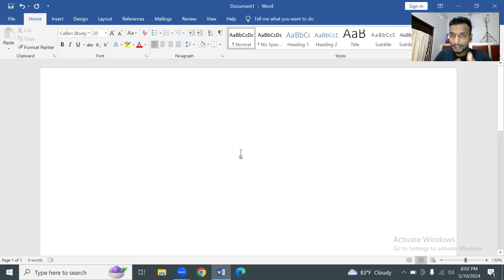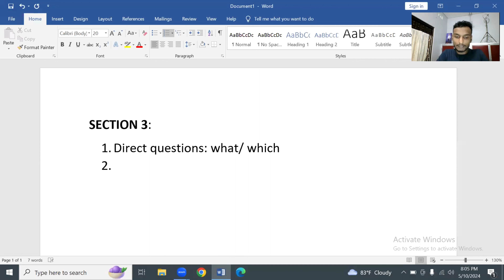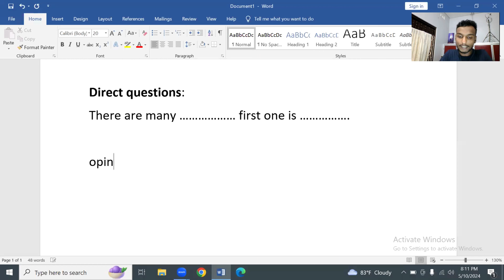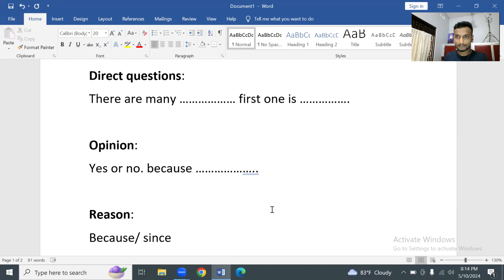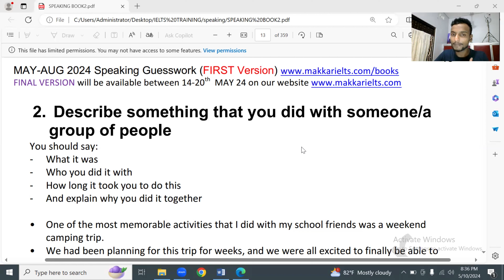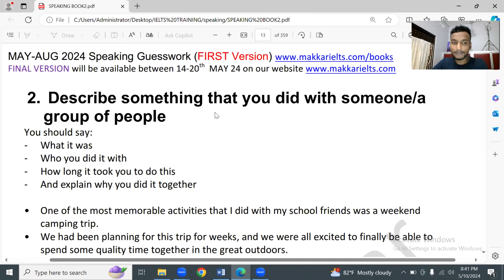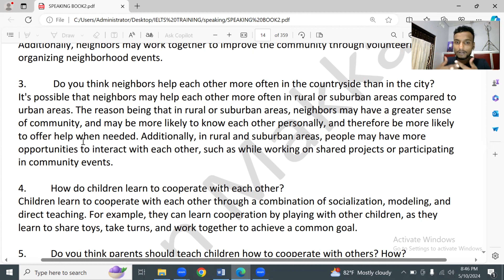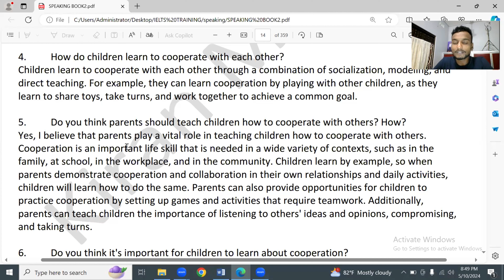How to answer All questions in speaking with live students☝️ 7.5 band guaranteed💯💯 SPEAKING is easy😀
This video clearly explains you how to attend speaking session confidently with live students.

practise is the main key to get success in IELTS.